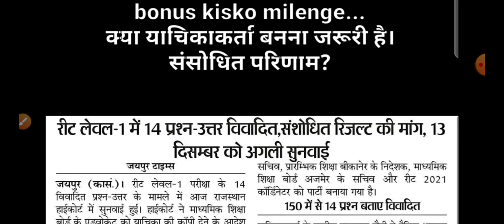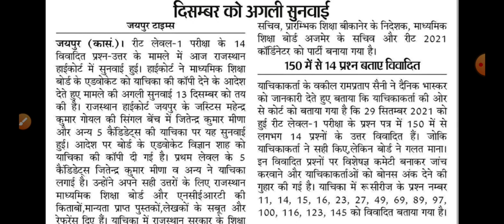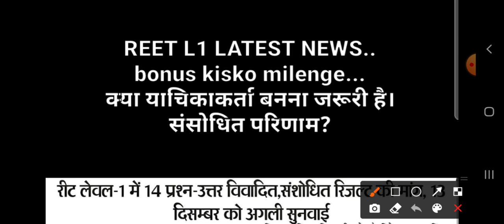REET लेवल1 से जुड़ी अहम खबर!! बोनस का किसको मिलेगा फ़ायदा!!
reet level 1 expected cut off...

reet level 2 expected cut off...